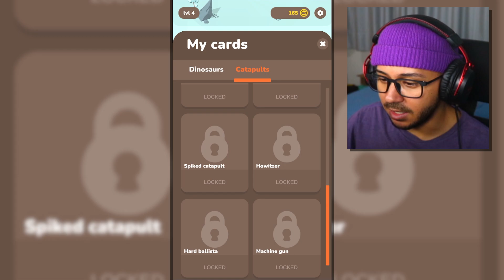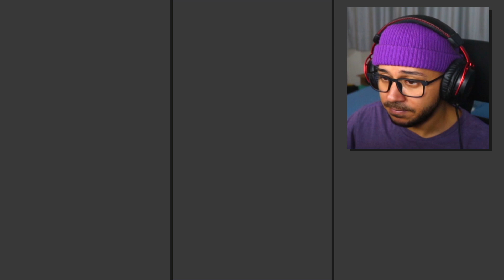TENTE CRIAR O TIME DE DINOSSAUROS MAIS FORTE - Dinosaur Merge Battle (jogos de celular)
Dinosaur Merge Battle é um jogo de celular disponível para Android e desenvolvido por GTap Studio. Você terá que criar o time de dinossauros mais forte para vencer as batalhas. Para isso, basta você fazer fusões dos que tiverem o mesmo nível e aparência, deixando sua equipe cada vez mais poderosa.